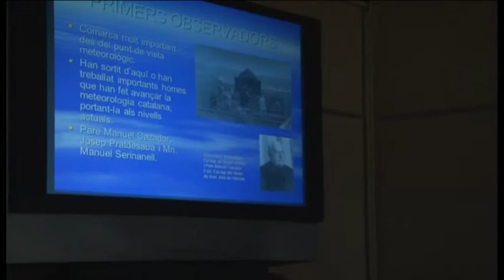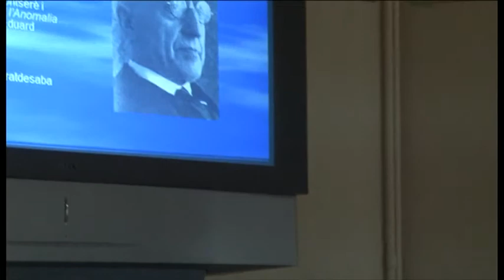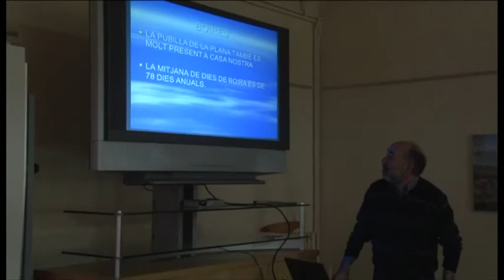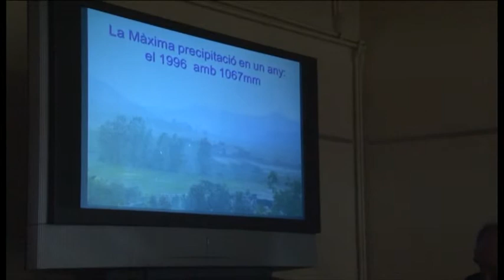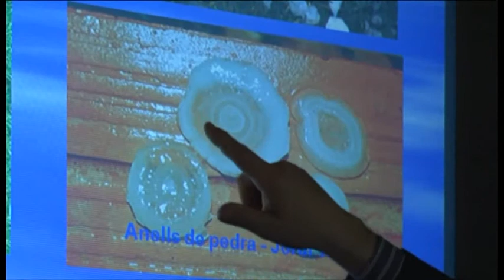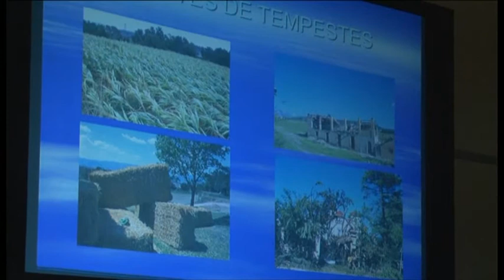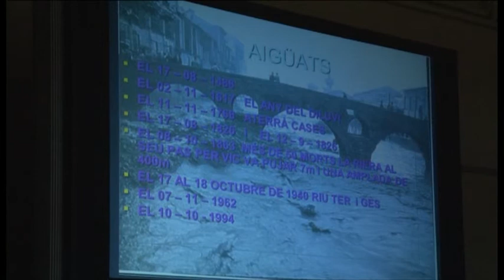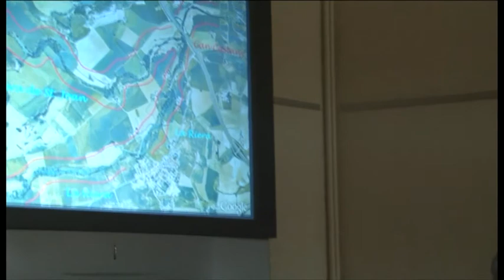xerrada Meteorologia Manel Dot